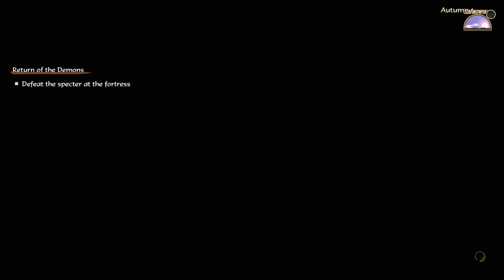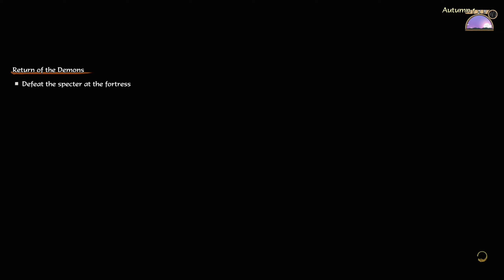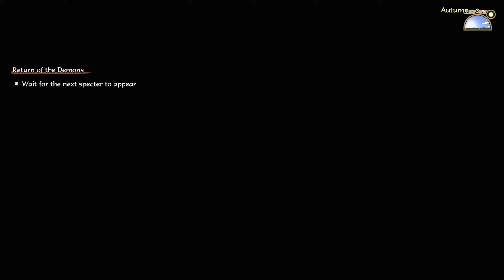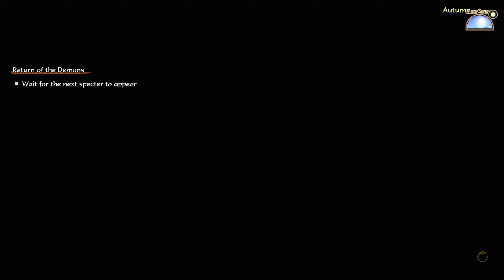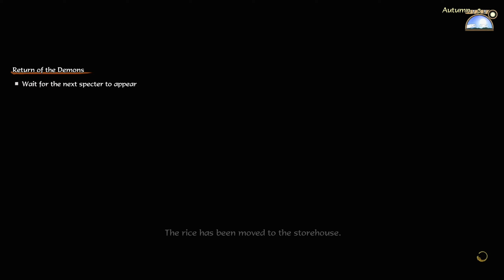Lehm für's neue Haus 🌾 Specter Ishimaru 🌾 Let's Play Sakuna: Of Rice and Ruin #55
Lehm für's neue Haus 🌾 Specter Ishimaru 🌾 Let's Play Sakuna: Of Rice and Ruin #55 [HD • 60fps • Blind • Deutsch]
INFORMATIONEN ÜBER: Sakuna: Of Rice and Ruin

Die verzogene Erntegöttin Sakuna wird aus ihrem luxuriösen, himmlischen Zuhause verbannt und landet auf einer Insel voller Dämonen. In der ungezähmten Wildnis muss sie sich ihr Geburtsrecht als Tochter eines Kriegergotts und einer Erntegöttin zurückerobern, indem sie sich den Elementen stellt, gegen Monster kämpft und Reis, die Quelle ihrer Macht, anpflanzt. Zur Seite steht ihr die Wächterin Tama und eine Gruppe ausgestoßener Menschen. Gemeinsam müssen diese ungewöhnlichen Kameraden sowohl die Erde als auch die Dämonen von Hinoe Island bezwingen.

Weitere Daten:

• TITEL: Sakuna: Of Rice and Ruin

unterstützen!